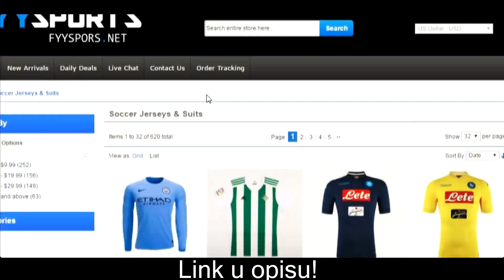MNOGO JAK PACK PACK OPENING! w/2 Walkouta, Inform...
Uzivajte u novom Pack Openingu rodjacii! Sta zelite daljeee! :D
Dresovi za 5eura? [ idzo5 za 5% popusta]

Fan Mail:
Ilija Gardasevic
Zupa BB [Kalimanj]
Tivat
Crna Gora
85320 Tivat